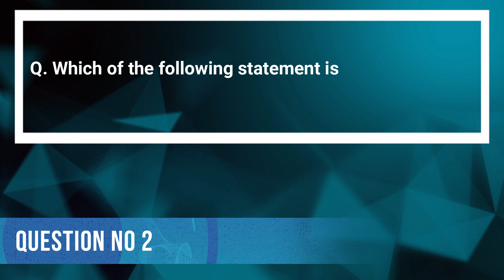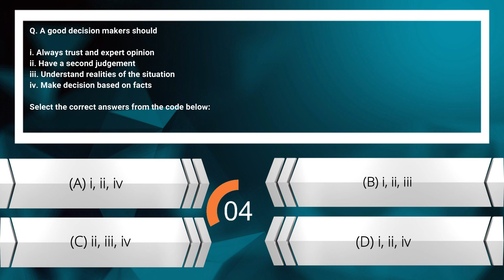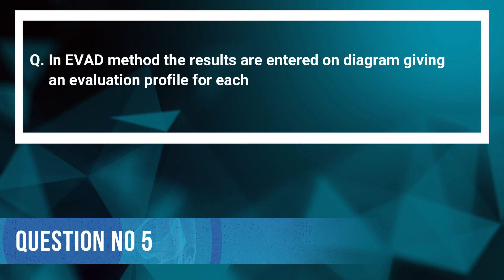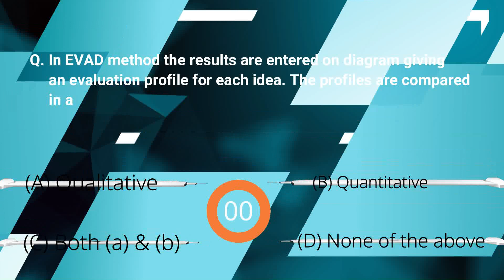ESE Paper 1 | General Principles of Design, Drawing & Safety | MCQ Series | Practice Set 5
Video Credit : Govind Gupta (Video Editor, Exademy)

Course Credit : Prabhash Kumar (Ph.D. IIT Kharagpur)

PROPOSED SUBJECTS TO OFFER

1. Engineering Mathematics

(Engineering Mathematics Lecture Series in English)

(Engineering Mathematics Lecture Series in Hindi)

(Probability & Statistics Lecture Series in Hindi)

(Probability & Statistics Question Series in English)

2. General Aptitude

(General Aptitude Lecture Series in English)

(General Aptitude Question Series in English)

3. Engineering Aptitude

(Engineering Aptitude Lecture Series in English)

(Engineering Aptitude Lecture Series in Hindi)

4. Vocabulary Building

5. General Science

6. General Studies

7. Machining Principle & Machine Tools

8. Manufacturing Technology

9. Material Science

(Material Science Lecture Series in English)

(Material Science Lecture Series in Hindi)

10. Engineering Mechanics

11. Strength of Materials

12. Theory of Machines

13. Machine Design

14. Thermodynamics

(Thermodynamics Lecture Series in English)

(Thermodynamics Lecture Series in Hindi)

(Thermodynamics Question Series in English)

(Thermodynamics Question Series in Hindi)

15. Refrigeration & Air-Conditioning

16. Power Plant Engineering

17. IC Engines

18. Heat & Mass Transfer

19. Fluid Mechanics

(Fluid Mechanics Question Series in English)

(Fluid Mechanics Question Series in Hindi)

20. Fluid Machinery / Turbomachinery

21. Metrology

22. Statistical Methods

(Statistical Methods Lecture Series in Hindi)

(Statistical Methods Question Series in Hindi)

23. CAD/CAM

24. Industrial Engineering

(Industrial Engineering Lecture Series in English)

(Industrial Engineering Lecture Series in Hindi)

25. Operations Research

26. Spirituality & Engineering

27. Computational Fluid Dynamics

28. Molecular Dynamics

29. ANSYS

30. Auto CAD

31. Microsoft Visio

32. Solid Works

33. Lammps

34. Ovito

35. General Knowledge

36. Current Affairs

37. CATIA

38. Numerical Methods for Scientists, Engineers & Research Scholars

(Numerical Methods Lecture Series in English)

39. Modelling & Simulation of Dynamic Systems

(Modelling & Simulation of Dynamic Systems in English)